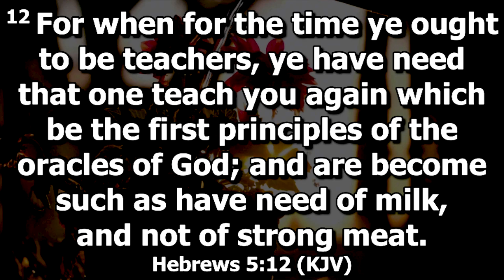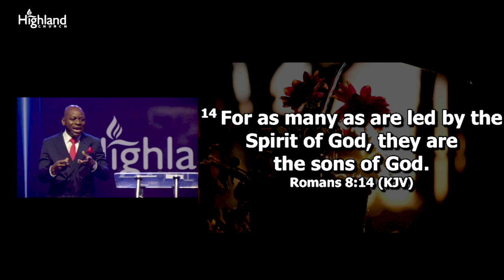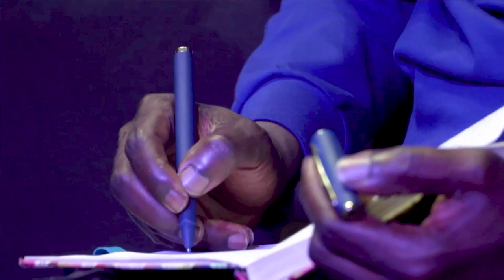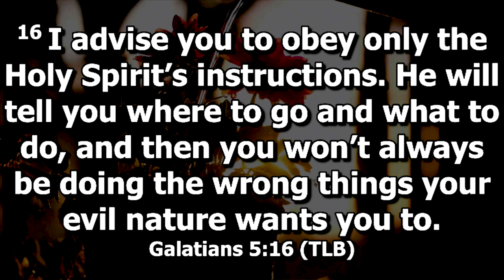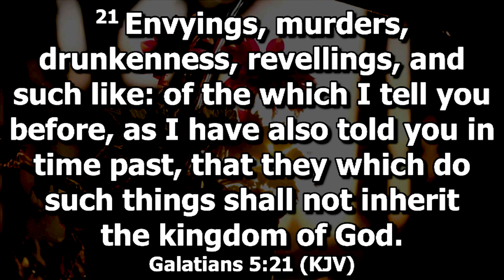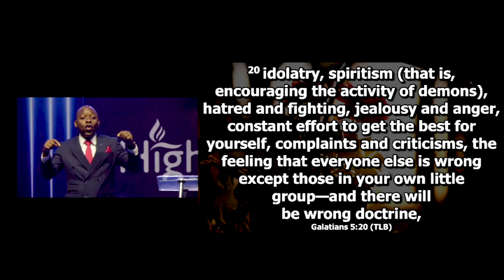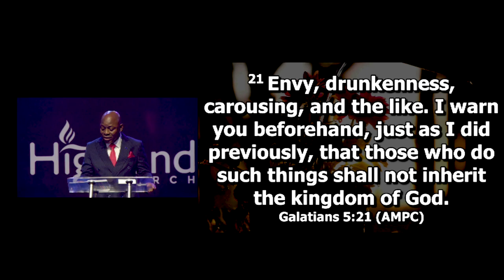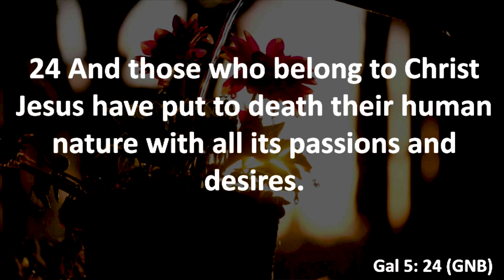Manifestation of the Sons of God || Part 4 || Pastor Joseph Aborowa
Connect with Pastor Joseph Aborowa